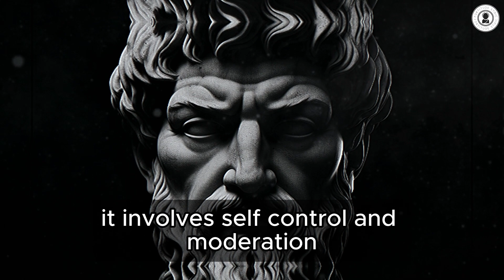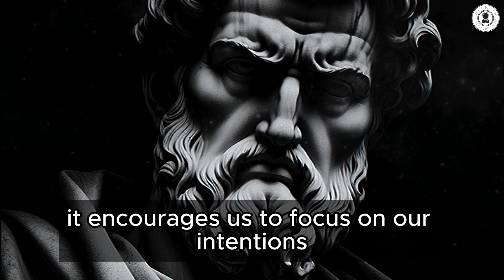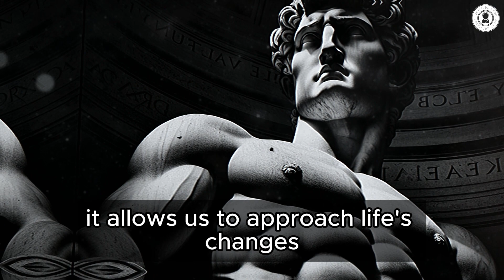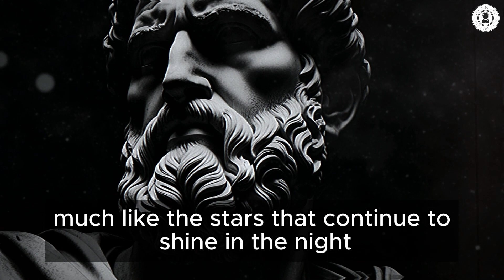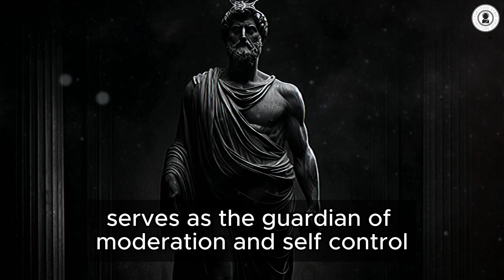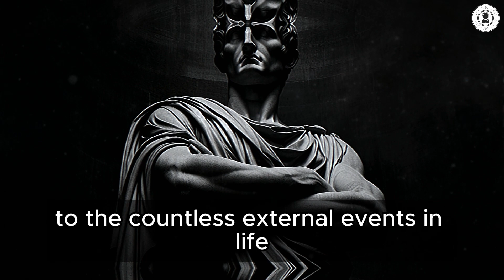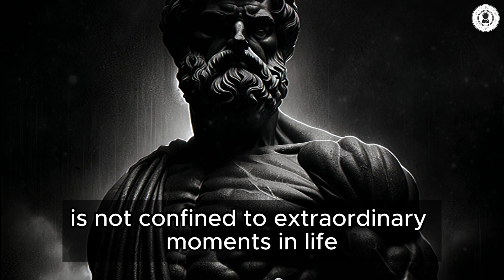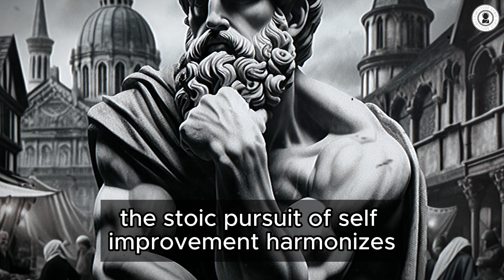8 STOIC LESSONS TO KEEP CALM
8 Stoic Lessons to Keep CALM | Stoicism